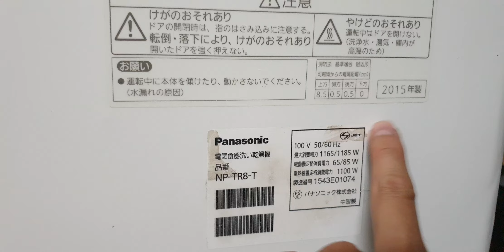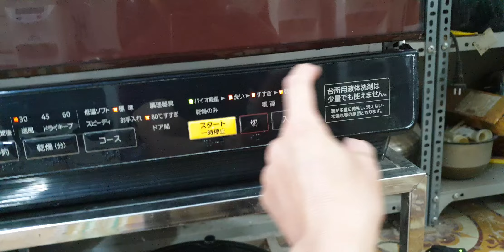#0989897559- Máy rửa bát Panasonic NP-TR8 màu mận đẹp, bảo hành 2 năm